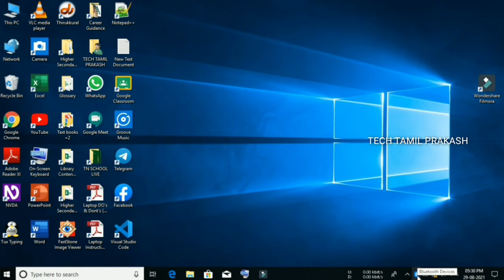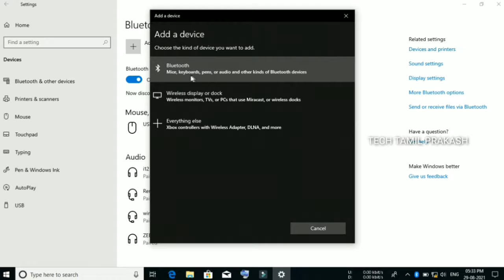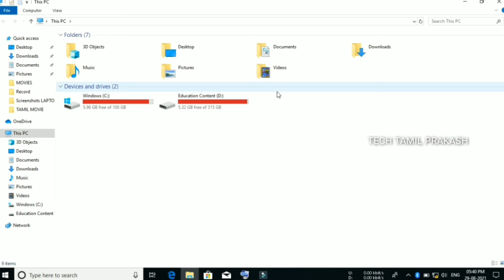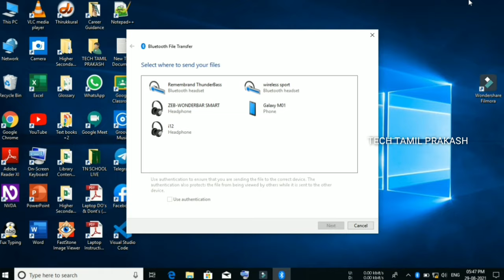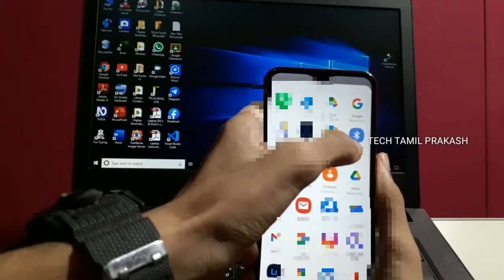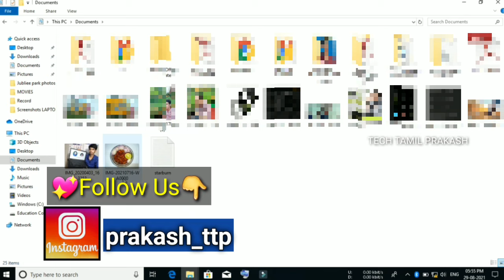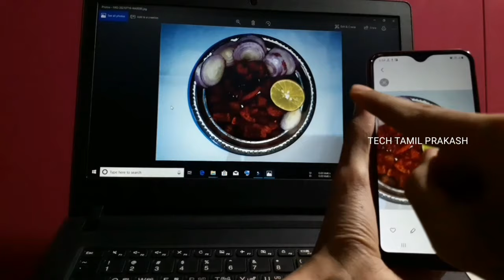Connect Mobile To Laptop With Bluetooth | Mobile To Laptop Files Transfer Via Bluetooth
Connect Mobile To Laptop With Bluetooth | Mobile To Laptop Files Transfer  Via Bluetooth | Share Files With Laptop Via Bluetooth

In this video we are going to see about "HOW TO CONNECT MOBILE TO LAPTOP WITH BLUETOOTH" After we connect, We want are going to see "HOW TO SHARE FILES TO LAPTOP WITH BLUETOOTH". Most of the people trying to share files to their laptop, But they cannot connect Their Mobile With Laptop. If you watch this video fully, You can easily Connet Your Mobile To Laptop & "YOU CAN EASILY TRANSFER FILES TO LAPTOP VIA BLUETOOTH".

     👇👇👇| My Gears Link |👇👇👇

1:- Samsung Galaxy M20 3(GB) + 32(GB)

2:- Samsung Galaxy Leather Flip Cover

3:- Hp 32(GB) USB Flash Drive

4:- Leaf Metal Wired Earphones

5:- Sports Bluetooth Headphone

6:- SKMEI Analog + Digital Men's Watch

7:- Samsung 32(GB) Memory Card

8:- Hanumex Green Screen

9:- Boya BYM1 Microphone With 20ft Audio Cable

10:- K7 Total Security - pc, 1 Year (CD)

TIME STAMPS :-
0:00 Introduction To How To Share Files Between Mobile To Laptop Via Bluetooth
0:58 How To Connect Mobile To Laptop Via Bluetooth
3:27 Files Share Between Laptop To Mobile With Bluetooth
5:16 Files Share Between Mobile To Laptop With Bluetooth
7:14 Connect Mobile To Laptop Via Bluetooth Comes To An End